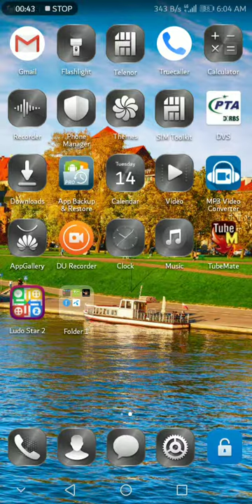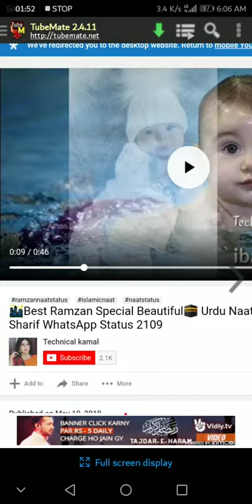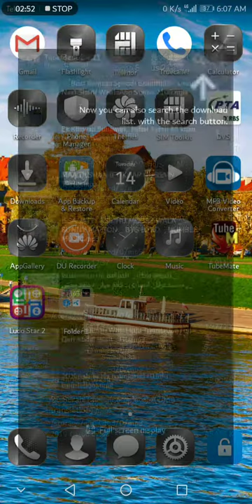How to Download Best Ramzan Whatapp Status 2019/ Kon c app say Ramzan Status Download hota ha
Happy
Ramdan
Mubarak
Muslims
channels
comments
fast
niw
They were two-way radios that allowed people like taxi drivers and the emergency services to communicate. view
Happy Ramadan 2019 Wishes Images: Happy Ramadan to all.
Happy Ramadan 2019 Wishes Images, Quotes, Status, Wallpaper: During the holy month of Ramadan, Muslims all across the globe observe fast from dawn to dusk. The fast is observed to remind people of the suffering of those who are less fortunate, and is also believed that the practice brings them closer to God.

The ninth month in the Islamic calendar, Ramadan or Ramzan will begin on the evening of May 7 and will end on the evening of June 4.Happy Ramadan 2019 Wishes Images: Happy Ramadan to all.

Watch
The ninth month in the Islamic calendar, Ramadan or Ramzan will begin on the evening of May 7 and will end on the evening of June 4.